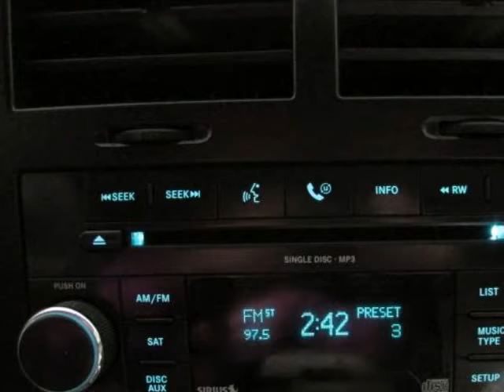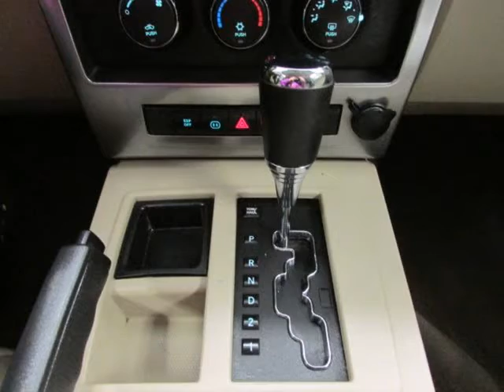Used 2009 JEEP LIBERTY Sport Paris TX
Hoyte Dodge RAM Chrysler Jeep is proud to offer Paris TX this used 009 JEEP LIBERTY Sport PowerTech 3.7L V6.

2300 N. HWY 75